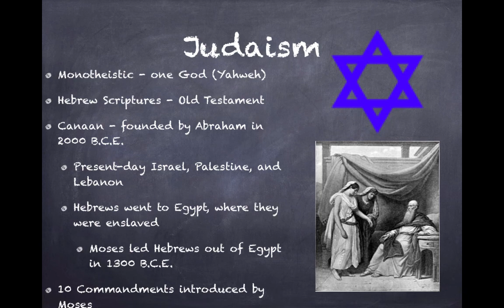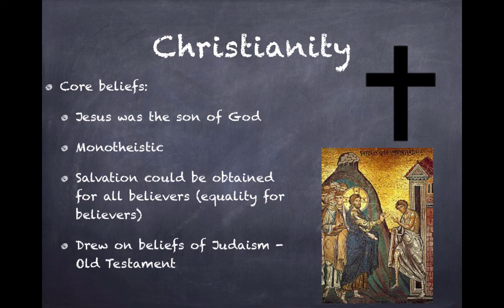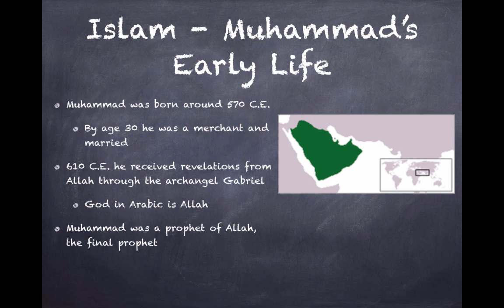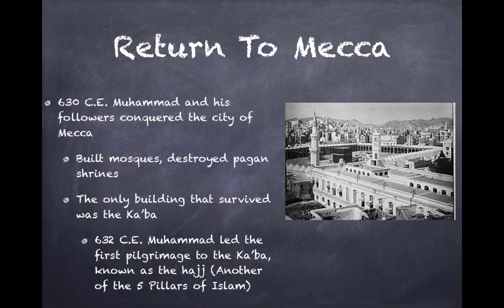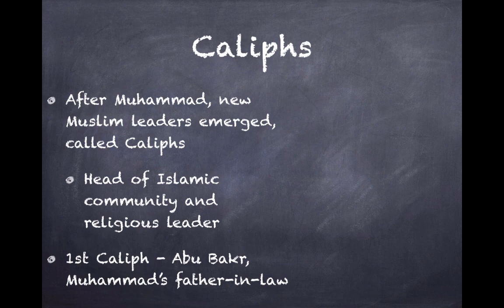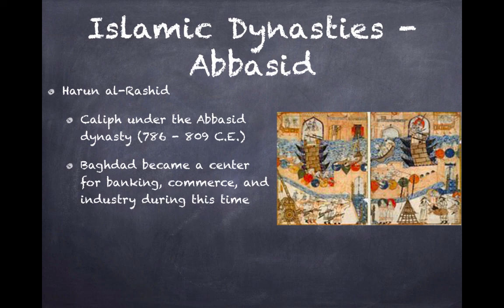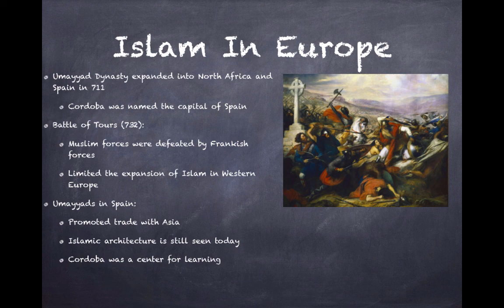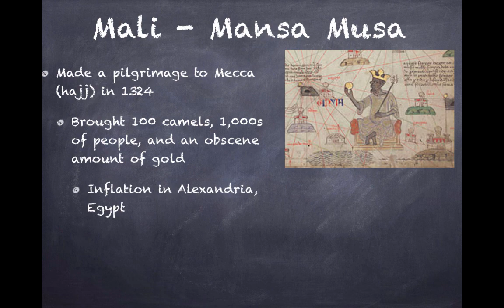AP World Review: Modern: Video #2: Topic 1.2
Description: What are the beliefs, characteristics, and reasons for the spread of Judaism, Christianity, and Islam? How did Islam impact various regions of Afro-Eurasia?

If you would like to download the PowerPoint used in the video or a fill-in-the-blanks guide,

The review book I buy for my students:
Crash Course AP World History

All images are part of the public domain unless noted below: